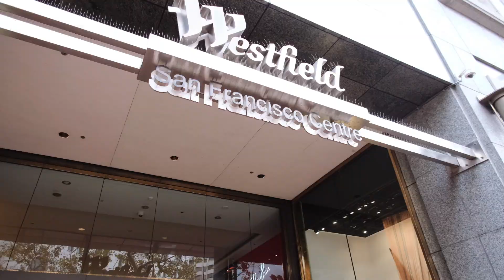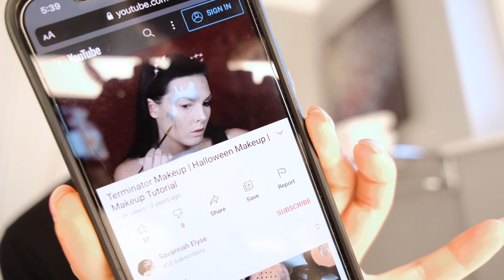my life | How I Spent Halloween in San Francisco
Follow me around San Francisco for Halloween! I show you what there is to see and things to do around the city including Halloween home decor, bars, shopping in the city.

HALLOWEEN HOMES:
Black Skeleton House - Pacific Heights on Washington & Divisadero
Alice and Wonderland - Pacific Heights
Dragon House - Presidio Terrace
Spider House - Presidio Terrace